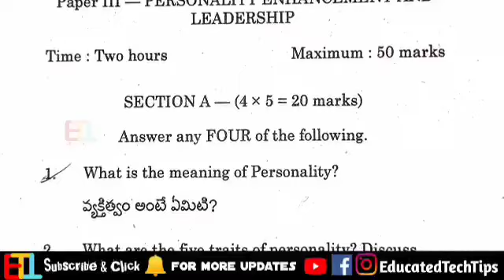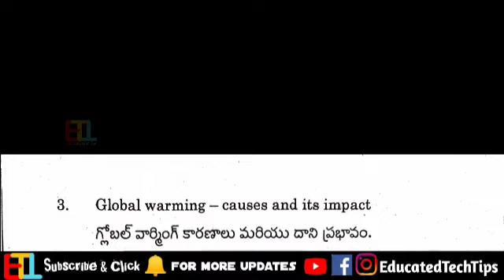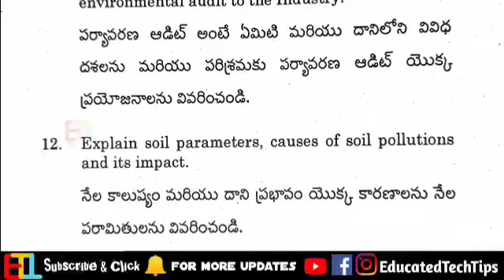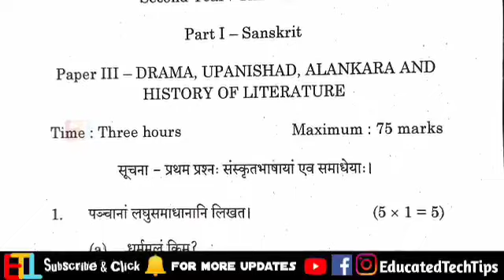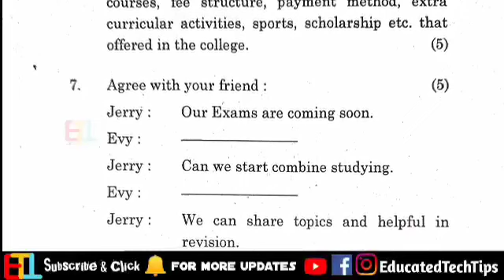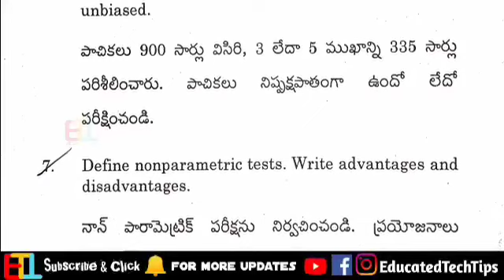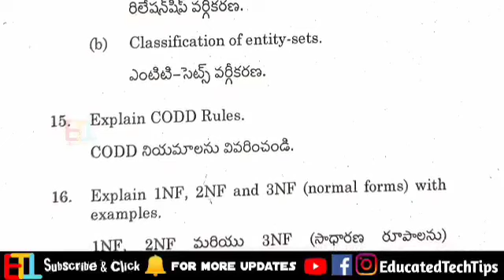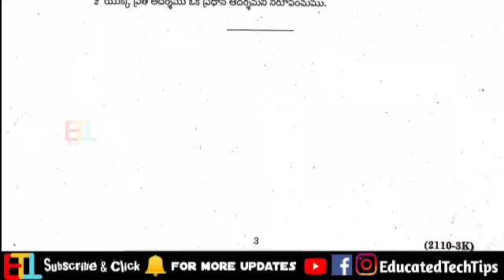3rd Semester All Previous Papers || Degree 3sem previous Question Papers || 3Sem Degree Exams 2023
3rd Semester All Previous Papers || Degree 3sem previous Question Papers || 3Sem Degree Exams 2023

Note ✨: Click on blue coloured timing to watch particular paper

Degree 3rd Semester Previous Papers Time Stamps 👇

14:01 Sanskrit
10:41 Telugu
16:45 English
00:18 Personality Enhancement & Leadership
04:02 Environmental Education
07:31 Environmental Audit
21:15 Statistics
29:03 Maths
25:12 Computers

Tags 1

DegreeExamsPreparation
DegreExams
maths question paper
statistics question paper
history question paper
degree question papers
latest Questions
Telugu question paper
English question paper
sanskrit question paper
communication soft skills
information technology
latest video on degree exams
my preparations
degree all question papers
3rd sem
3rd semester previous year question papers
3rd sem questions

Tags 2

final year degree
1st semester
1st semester previous year question papers
1sem maths
1st sem maths
statistics question paper
abstract Algebra
database management systems
OAT
COMMERCE
Commerce

[EducatedTechTips]